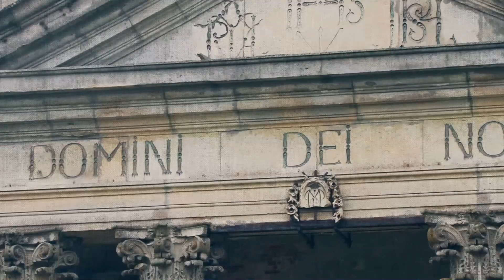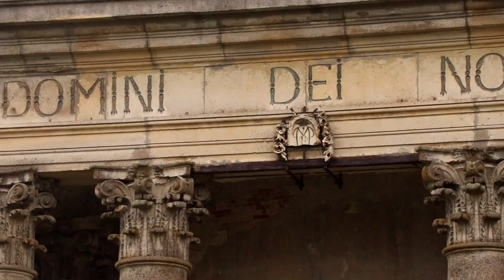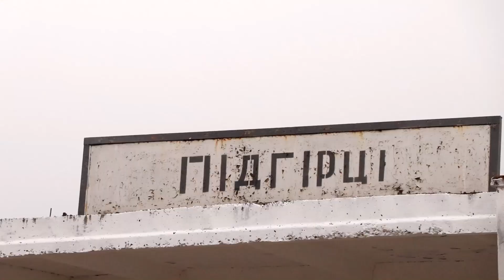Інструментальний ансамбль "Високий замок" у Підгірцях. Виступ без коментарів (ТК "Броди online")